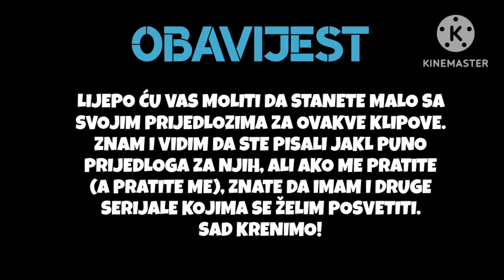BEST OF: Siniša Ružić